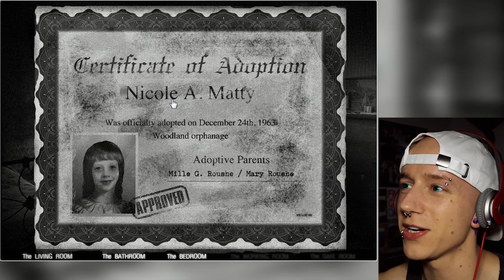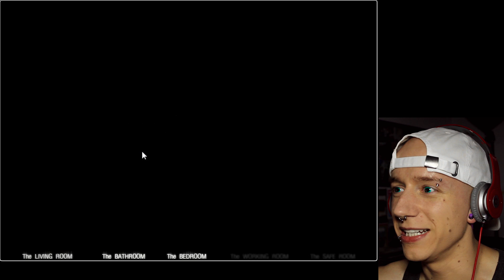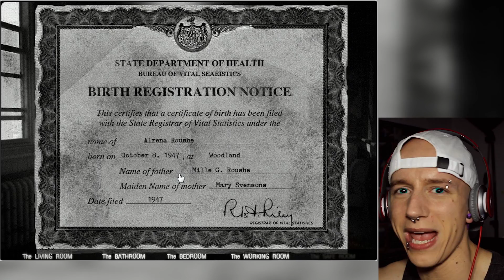House 2 (HORROR GAME Playthrough) | RolyGames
WHAT PEOPLE REALLY MEAN

xD

Previously On Lost

RolyUnGashaaHD RolyUnGashaa UnGashaa "Roland West" "Gay Pride" Gay Vlog Blog Feminine "White Teeth" Stereotypes "Straight Acting" "Gay Sex" "Roly Poly Tara" Un Gashaa Gaysoftheweek "Canon 600D" LGBT "Gay Rights" Homosexuality Gayest Piercings